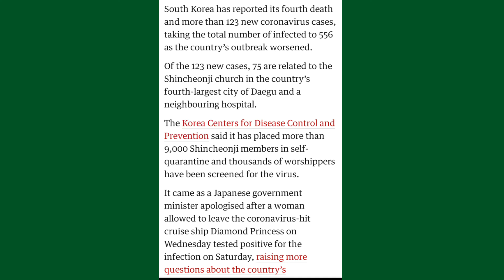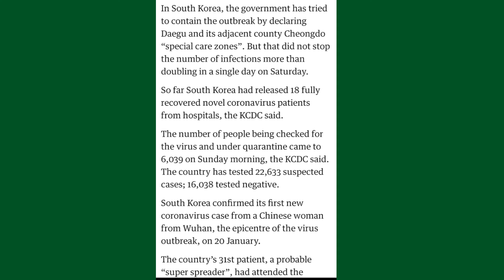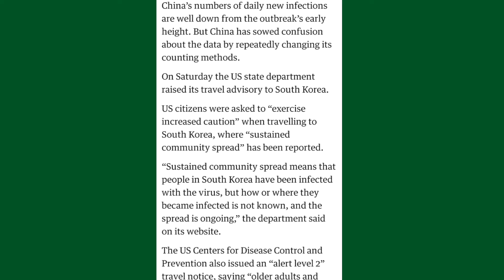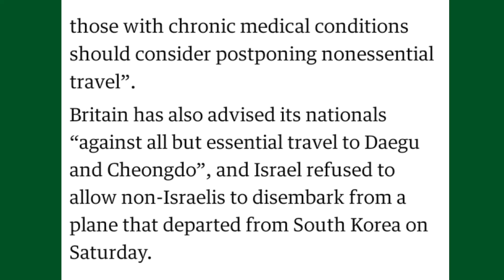Corona virus /South Korea /Feb 23,2020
corona virus deaths
coronavirus china
coronavirus vaccine
corona virus alcohol
corona virus asia
coronavirus animal
coronavirus china origin
coronavirus deadly
corona virus dangerous
coronavirus death toll
coronavirus death count
coronavirus flu shot
corona virus fatality rate
corona virus from bats
coronavirus global emergency
corona virus graph
coronavirus humans
coronavirus hits us
corona virus history
coronavirus japan
coronavirus korea
covid-19 updates
covid-19 pronunciation
covid-19 wikipedia
covid-19 mortality
covid-19 coronavirus
covid-19 tracking
covid-19 live updates
covid-19 dbs
covid-19 zaobao